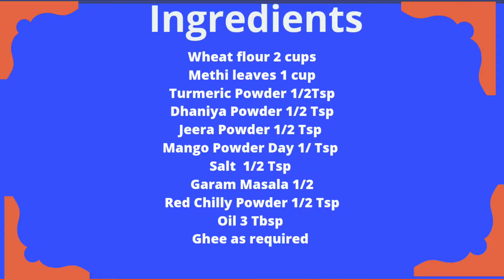Methi Roti | Methi Paratha | Recipe Guru by Sumathi | Sumathi Kannan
Methi Roti

Hi Friends, welcome to Recipe Guru by Sumathi .
Our today's recipe is "Methi Roti" It is a very simple to make and a very very healthy recipe.
You can go through the Playlist for the food categories so far published.

You can follow me in Instagram and on Facebook.